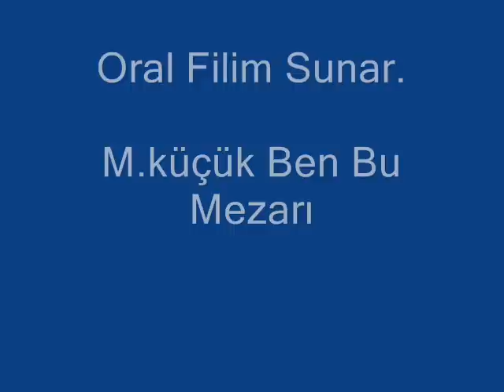Mustafa Küçük(Ben Bu Mezarı)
Oral Filim-Halil Oral